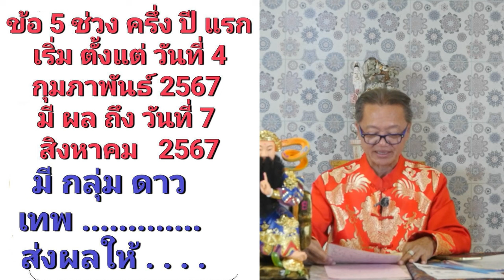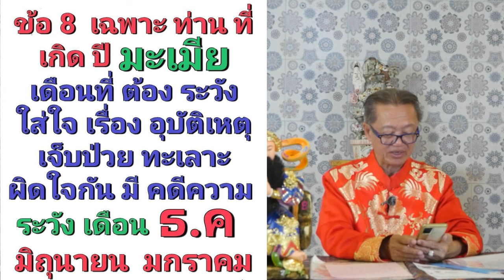10 ข้อแม่นๆ ดวงคนเกิดปีมะเมียที่ต้องเจอ ในปี 2567 | ซินแสอู๋ อู่ทองอู่น้ำ